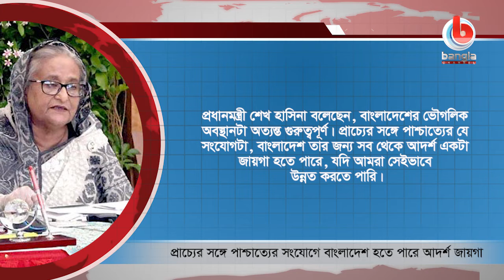News Flash | Oct 01, 2020 | Bangla Channel